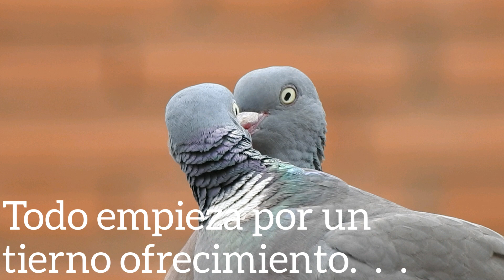Copula de torcaces